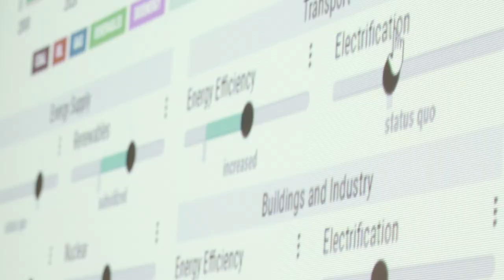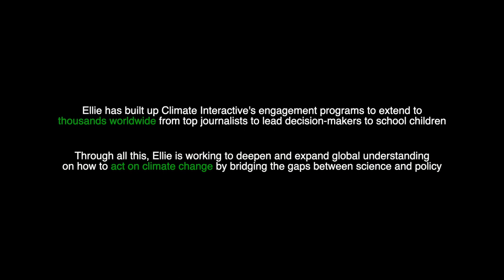Ellie Johnston - Sustainability Story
Ellie Johnston, Climate & Energy Lead at Climate Interactive describes what drew her to the unique work that Climate Interactive does and describes what keeps her motivated.

Produced by Garrett Martin, Venture Life Films, 2019